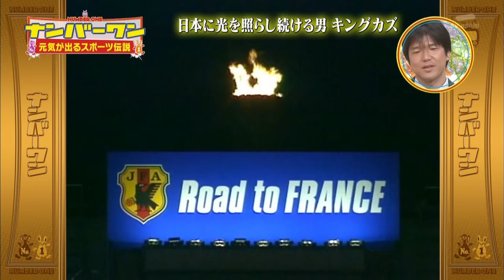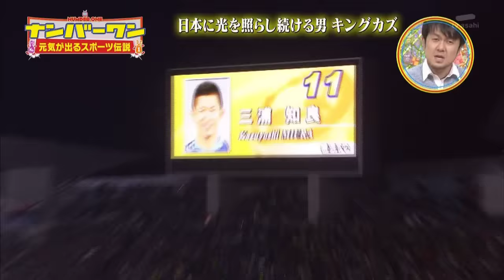キングカズ 「ぶれない心を持つ男 三浦知良」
「ナンバーワン　元気が出るスポーツ伝説」　のワンコーナー